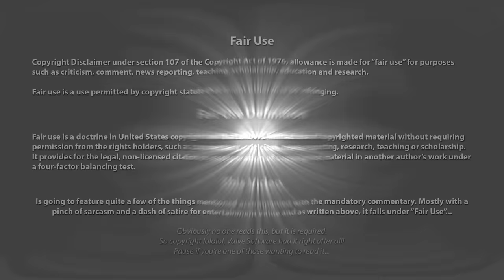Supervisor Arriving on Scene Isn't Playing Games Arrests Sovereign Citizen and Gets His Towed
Once and a while we need to see a classic Sovereign Citizen in action, here we have Uncle Bob or Chico, who knows really... Of course he pulls all the nonsene we've come to love to hate from sovcits

Victim mode, telling them he's gonna be silent and then continues to talk, misrepresents the laws, rules, regulations, the contitution and cherry picking amendmends

Of course he is not going to take responsibility even going as far as accusing the tow truck driver of taking his private property or as we call it, his road boat. Obviously not blaming himself for his own actions, instead he blames everyone else for his own actions

A classic to be sure -Ragical Shorties